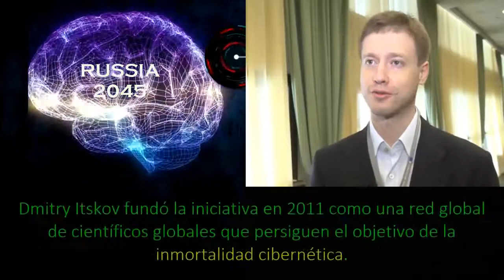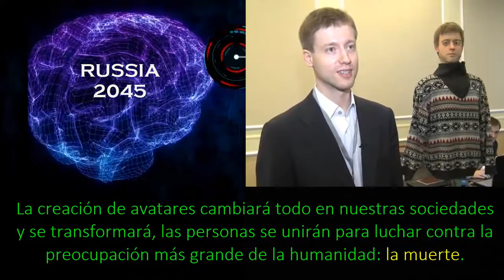RUSIA 2045 - Inmortalidad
RUSIA 2045
El futuro de la civilización está en nuestras manos!